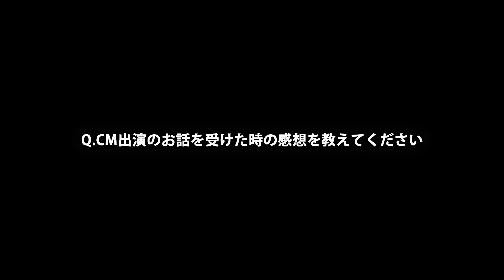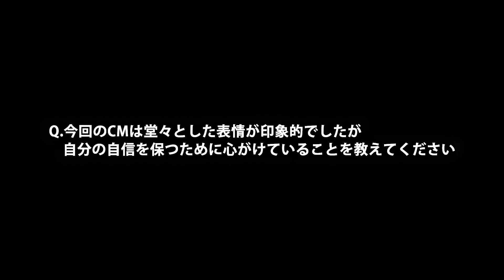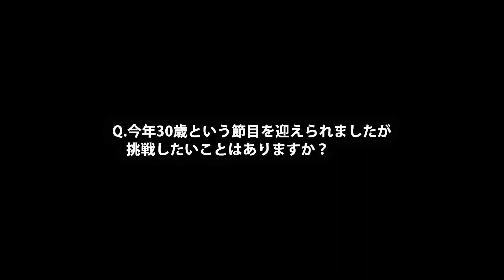有村架純出演／花王「プリマヴィスタ」新CM「くずれと闘う 夏下地」篇 インタビュー